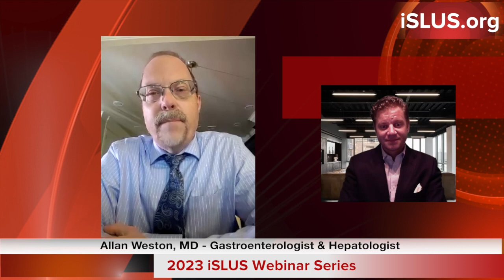Part 1 of 2: 2D Shear Wave Elastography Ultrasound Imaging for Liver Diagnostics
Dr Allan Weston, Gastroentergologist and Hepatologist, talks about how his private Digestive Health practice has incorporated & utilizes Ultrasound imaging with 2D Shear Wave Elastography to diagnose Liver disease such as NAFLD/NASH and Fibrosis/Cirrhosis.